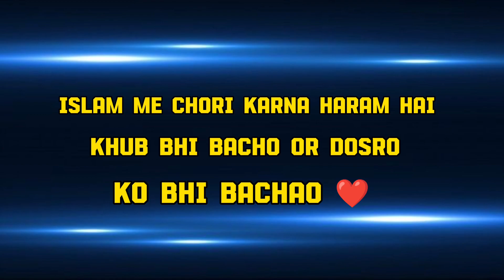Chori pakri gaye 😭 Phir kiya Howa Dekho 😂 New Funny vlog | New vlog today 🤗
Chori Chori Chori Pakdi Gayi- Mera Pehla
Pehla Pyaar - Ruslaan Mumtaz -

Ms Komal | Gogo2728 | Mr Roshan yt
lovestory

Wada Number Daar Malty Wala Noori Bhola
khushia Kirli New Funny Comedy Video 2022|
You Tv Hd

Number Daar Ghareeb Bhas Gya Funny| New
Top Funny | Must Watch Top New Comedy
Video 2020 You Tv

MalteChori Karne Ka Anjam

Malte Chori krte Hue 2 Lakh Ka Chuna Lag
Gya || funny video || natak baz munday

new vlog sistrology
new vlog ducky bhai
new vlog sistrology today
new vlog iqra kanwal
new vlog maaz safder
new vlog rabeeca khan
new vlog zulqarnain
funny video
funny tabish hashmi
funny clip
funny video numberdar
funny lambardar
funny shorts
funny movies
funny videos 2023
funny tiktok
funny memes
vlog start screen
vlogs
shareef baal new vlogs
shareef baal vlogs
shareef baal vlogs today
urdu vlogs
sistrology vlogs
vlogs bird
vlogger haircut
vlog video
vlogs pakistani
vlogs sistrology
vlog background music
blogger
vlogger bird
chori pakdi jayegi
chori pakdi gay
chori pakdi gayi rj naved
chori pakdi duniya ki chal madine
chalte hain,chori pakdi gai ganachori pakdi chane ke khet mein
chori pakdi gayi song,chori pakdi gai film
chori pakdi
chori pakdi gayi video
shortfilm telugu
short film
 short film hindi
shortfilm telugu latest
short films entertainment
shortfilm index k7 productions
short film horror
short film the maid
short films pakistani
short films for kids

new vlogs today
new vlogs 2023
new vlogs today
metal
pakistani vloggers in dubai
sistrology
duckybhai
carryminati
carry
kamwali bai shila
kaam wali bai series
shila ki comedy
 Kaamwali bai comedy
 roast
carryminati
rabiafaisal
rabia faisal tiktok
Rabiafaisal
fatimafaisal
sourav joshi vlogs
 sourav joshi
Tiktok sisters
sistrology
 fatimafaisal
 iqrakanwal
 sistrology
rawat vl vlogs